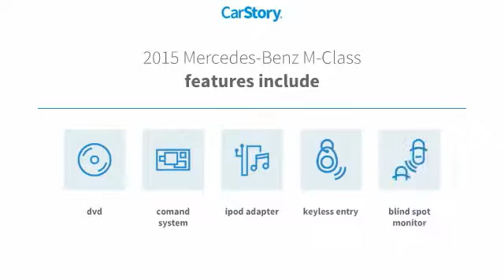2015 Mercedes-Benz M-Class Lubbock Texas M1260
2015 Mercedes-Benz M-Class 4MATIC 4dr ML 250 BlueTEC

1210 19th St.

Recent Arrival! Odometer is 22490 miles below market average! 2015 Mercedes-Benz M-Class ML 250 BlueTEC 4MATIC 7-Speed Automatic BlueTEC 2.1L I4 DOHC Turbodiesel 29/22 Highway/City MPG Awards: * 2015 IIHS Top Safety Pick+ Thank you for viewing one of our great vehicles! We invite you to call or come by today and visit Alderson Auto Group in Lubbock. Committed to the future. Locally owned and operated since 1949. Reviews: * Swift and smooth acceleration; whisper-quiet interior; easy-to-use regenerative braking; attentiveness monitoring system that warns drivers when they exhibit signs of drowsiness behind the wheel; a nice palette of options. Source: Edmunds